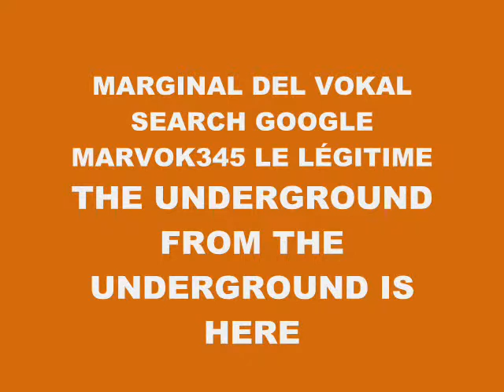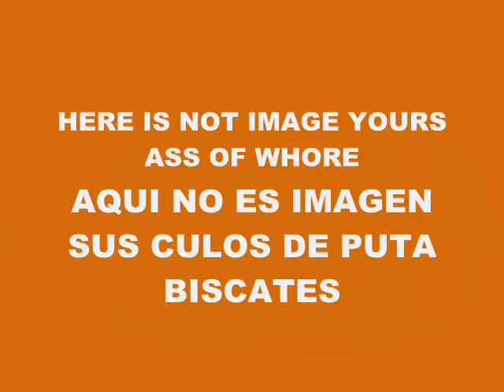MUSIC 5104-SUPER WEIGHT-PRODUCED IN MY PLAYSTATION 2 MARVOK345